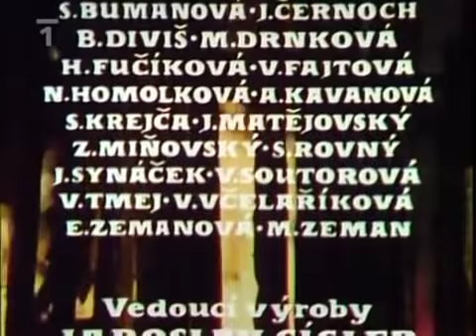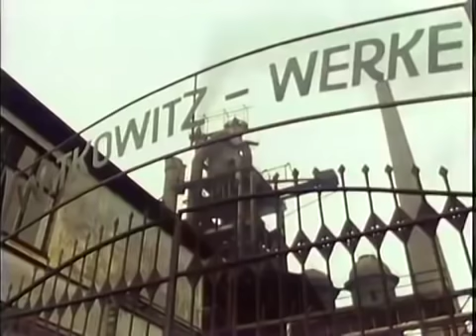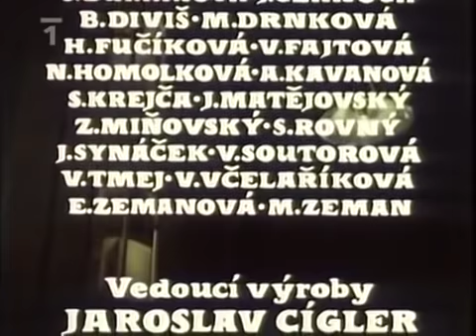Cerna Zeme 3 Dil & 4